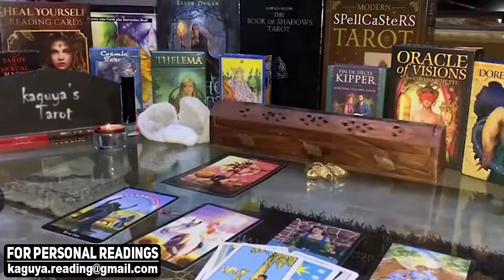PISCES You really miss somebody, December 2021 Tarot Love Reading